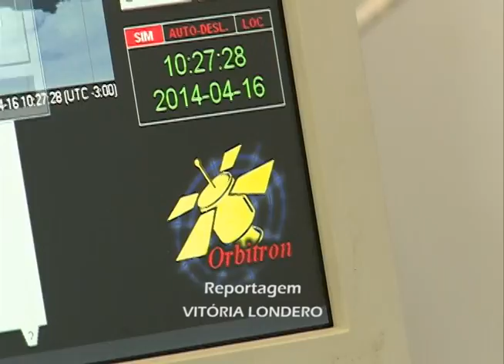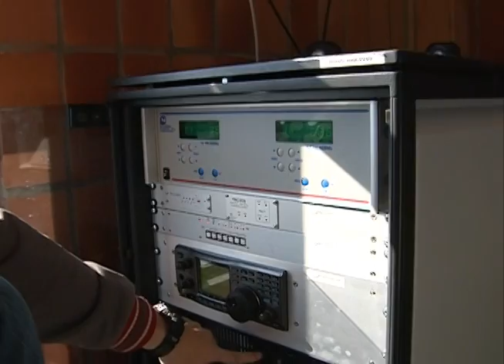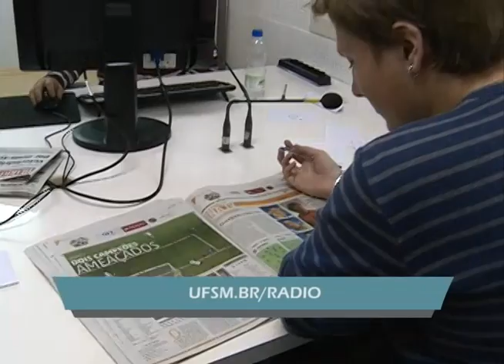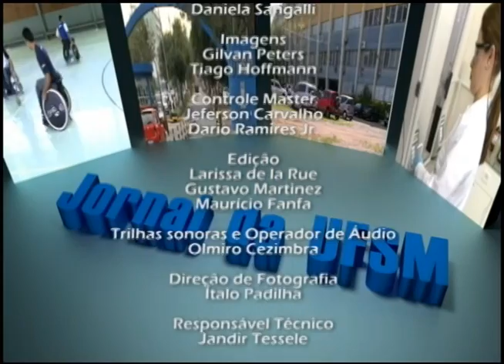Jornal da UFSM - 23.06.2014